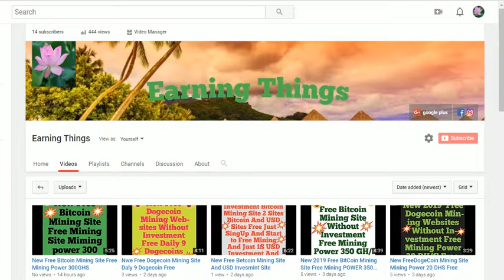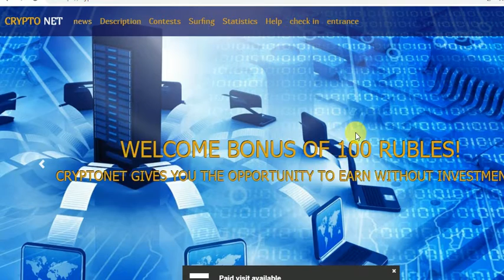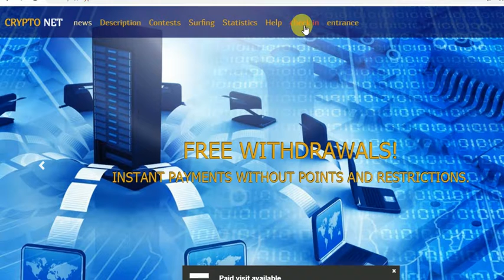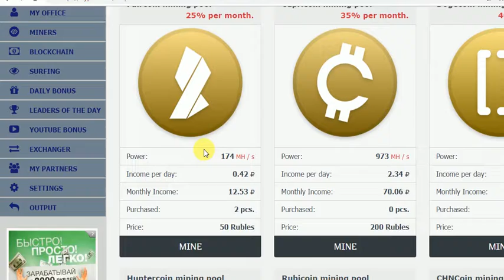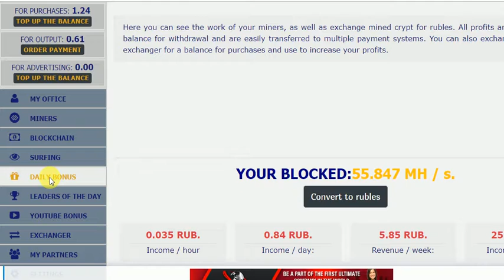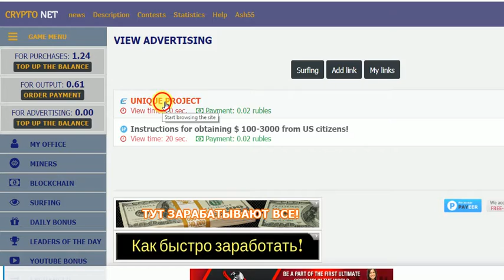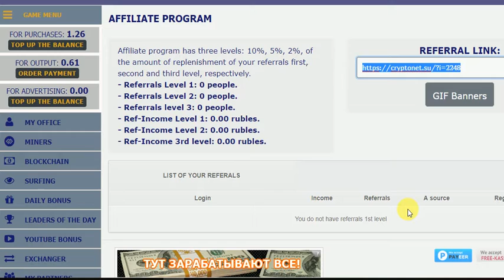New 2019 Free Rubles Mining Site Mining Power 100 Rubles FREE